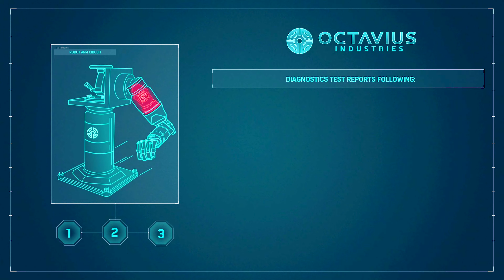SPIDER-MAN REMASTERED PC Gameplay Walkthrough Part 1 FULL GAME [4K 60FPS ULTRA] - No Commentary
LAPTOP SPEC
ACER NITRO 5 2022
CPU- I5 12500H (12CORE-16THREAD)
GPU- RTX 3050 4GB GDDR6 95W
RAM- 24GB DDR4 DUAL CHANNEL 3200MHZ [(16X1) + (8X1)]
STORAGE-512GB GEN 4 SSD, 1TB HDD 5400 RPM SEAGATE
RESOLUTION-1080P

Marvel’s Spider-Man Remastered, the worlds of Peter Parker and Spider-Man collide in an original action-packed story. Play as an experienced Peter Parker, fighting big crime and iconic villains in Marvel’s New York. At the same time, Peter’s struggling to balance his chaotic personal life and career while the fate of Marvel’s New York rests upon his shoulders. Following the events of the main story of Marvel’s Spider-Man Remastered, experience the continuation of Peter Parker’s journey in Marvel’s Spider-Man: The City That Never Sleeps DLC, three story chapters with additional missions and challenges.

PC Features
Enjoy a variety of graphics quality options to tailor to a wide range of devices, unlocked framerates, and support for other technologies including performance boosting NVIDIA DLSS and image quality enhancing NVIDIA DLAA.

Take in the cinematic sights of Marvel’s New York with support for a range of screen setups, including 16:9, 16:10, 21:9, 32:9, and 48:9 resolutions.